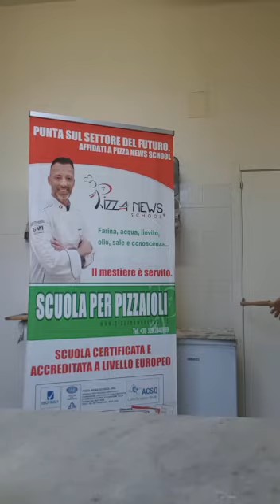La Cacciannanze di Armando D'Ascanio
In questo momento così drammatico che stiamo vivendo nel mondo per via del Coronavirus che ci obbliga tutti a rimanere chiusi in casa, sforniamo Cacciannanze con l'impasto di un buon pane da preparare in casa.